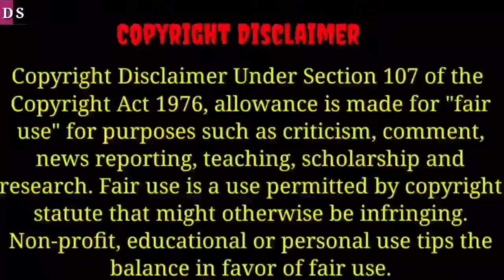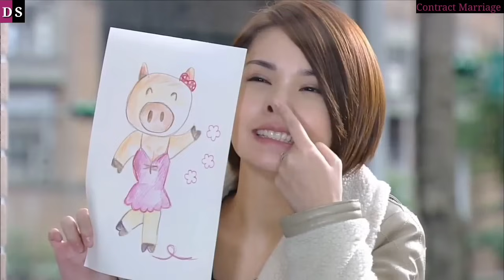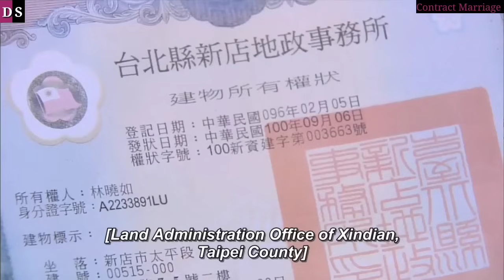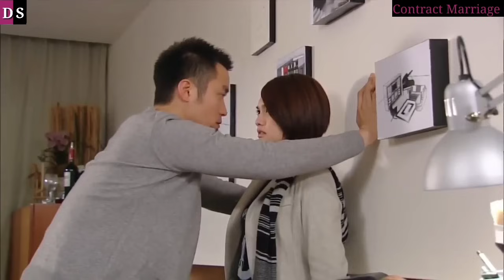🔥Arranged Marriage Trun Into Love Marriage 🔥||Forced Marriage||Full Movie|| Part 2